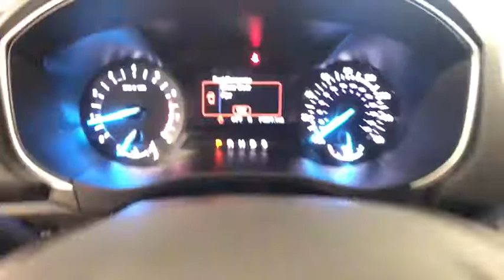2016 FORD FUSION Reno, Carson City, Northern Nevada, Sacramento, Roseville GR216697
2016 FORD FUSION
2016 FORD FUSION 4DR SDN SE FWD - Stock#: GR216697 - VIN#: 3FA6P0HD7GR216697

CARFAX 1-Owner. EPA 37 MPG Hwy/25 MPG City! Satellite Radio, Back-Up Camera, iPod/MP3 Input, Onboard Communications System, CD Player, ENGINE: 1.5L ECOBOOST, TRANSMISSION: 6 SPEED AUTOMATIC W/SEL... Turbo Charged, Alloy Wheels CLICK NOW!br /br /KEY FEATURES INCLUDEbr /Back-Up Camera, Satellite Radio, iPod/MP3 Input, CD Player, Onboard Communications System, Aluminum Wheels. MP3 Player, Keyless Entry, Child Safety Locks, Steering Wheel Controls, Electronic Stability Control. br /br /OPTION PACKAGESbr /ENGINE: 1.5L ECOBOOST, TRANSMISSION: 6 SPEED AUTOMATIC W/SELECTSHIFT (STD). br /br /EXPERTS ARE SAYINGbr /Whether you want a sporty family car with Euro-sharp looks, or just a practical and affordable way to haul around five people, the 2016 Ford Fusion is a hard car to dislike. -KBB.com. Great Gas Mileage: 37 MPG Hwy. Approx. Original Base Sticker Price: $24,300*. br /br /BUY WITH CONFIDENCEbr /CARFAX 1-Owner br /br /OUR OFFERINGSbr /Lithia Hyundai of Reno sells new Hyundai's, certified pre-owned Hyundai's, and used cars, trucks, and SUV's! We have excellent finance options as low as 0% on select models, in addition to all avilable Hyundai incentives and rebates! We also specialize in second chance financing! We are located in Northern Nevada at 2620 Kietzke Ln. Our hours are Monday-Saturday 8: 30am - 8pm and Sundays 10am - 6pm. 100% customer satifaction is our priority! Price contains all applicable dealer incentives and non-limited factory rebates. You may qualify for additional rebates; see dealer for details.br / Some of our Pre-Owned vehicles may be subject to unrepaired safety recalls. Check for a vehicle's unrepaired recalls by VIN at